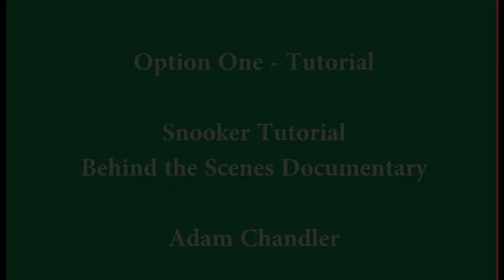Snooker Tutorial - Behind the Scenes Documentary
A behind the scenes documentary on my snooker tutorial. Created for my Open University module T189.